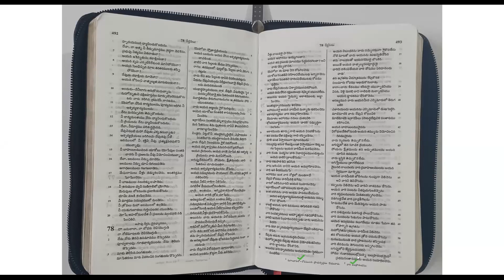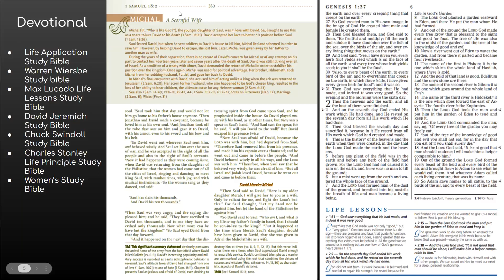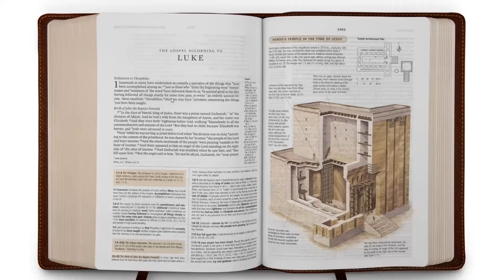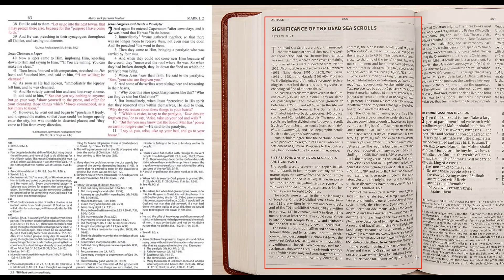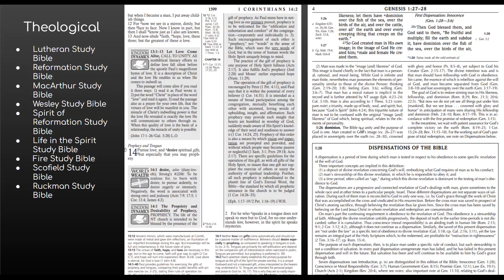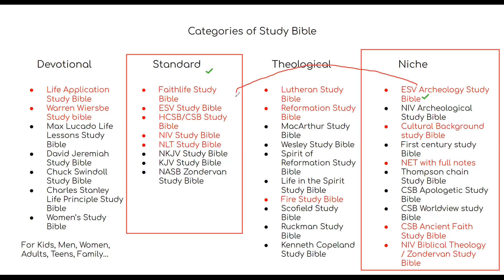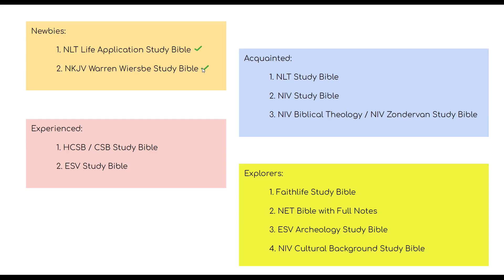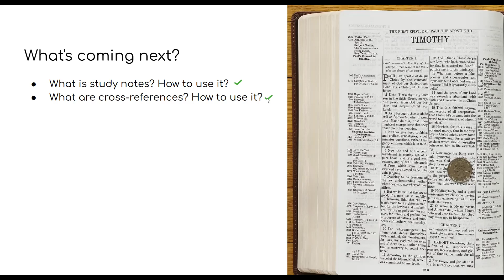What's a Study Bible? How to choose the best one? || Knowing the Life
Study Bible  అంటే ఏమిటి?
అవి ఎన్ని రకాలు?
ఏ Study Bible ని ఎలా use  చెయ్యాలి?
ఏ Study Bible నుండి ఏమి expect చెయ్యొచ్చు?

____ TIME STAMPS ____
0:00 What is a Study Bible?
2:04 Devotional Study Bibles
4:42 Examples of Devotional Study Bibles
8:31 Standard Study Bibles
9:59 Examples of Standard Study Bible
15:15 Theological Study Bible
15:30 Golden Nugget
16:30 Bias of Study Notes Authors
16:46 Egaliterianism vs Complimentarianism
18:24 Continuationism vs Cessationism
21:54 Arminianism vs Determinism
25:49 Concordism vs Non-concordism
27:49 Annihilism vs Eternal Torment
29:00 Why know about all these stands?
29:18 Examples of Theological Study Bibles
35:30 Niche Study Bibles
41:22 Who to use what Study Bible?
50:26 What to expect in the next video?